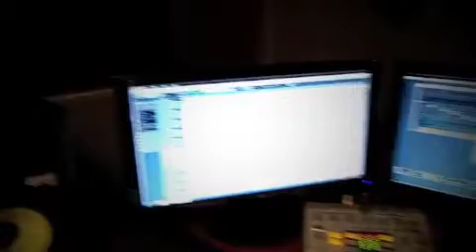OX.B - "SOMETHING IN THE WATER" - STUDIO ZOMBIE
"SOMETHING IN THE WATER", an expression used to explain certain characteristics associated with a large group of people, usually when there is odd behavior involved, which is why Brandon "Ox.B" made it his first single off his much anticipated mix tape STUDIO ZOMBIE. "People in my area act strange so its an expression I often heard growing up." Brandon is Co-Owner of BRMG STUDIOS, tour manager for THE TWENTYS and popular song writer. He is scheduled to be going on tour soon, so be on the look out for OX.B at a venue near you.

BRMG STUDIOS -       Audio Production by:       Edwin Estacio
                                  Wriiten by:                      Ox.B
                                  Video Production by:        Kimberly S. Lucas
                                  Clothing by:                    DA BOTTOM CLOTHING @justcallmesix